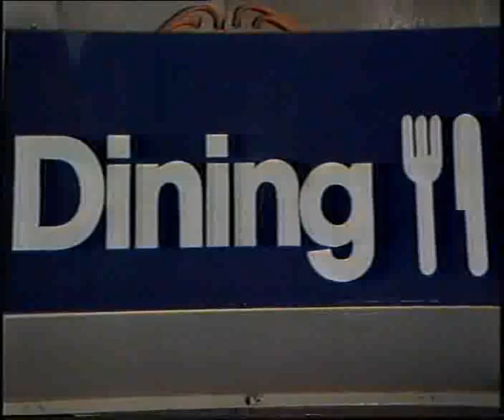1983 2nd Semi Final - North Melbourne v Hawthorn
After a slow start Hawthorn went on to win the 2nd SF of 1983 comfortably over North Melbourne in heavy conditions at VFL Park.